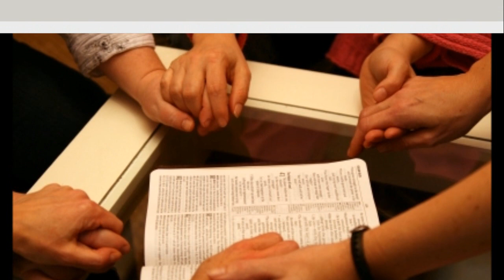Padre David Kapkin - EL PADRE NUESTRO - (Reflexión del Evangelio del Domingo)